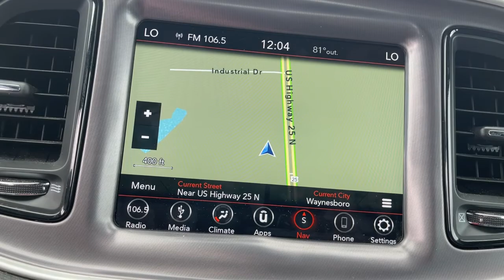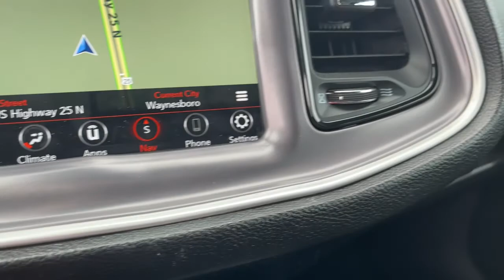2019 Dodge Challenger Grovetown, Evans, Augusta, Aiken, Hephzibah, GA 16087A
Granite Pearlcoat Used 2019 Dodge Challenger available in Waynesboro, Georgia at William Mizell Ford. Servicing the Grovetown, Evans, Augusta, Aiken, Hephzibah, GA area.

CARFAX 1-Owner Extra Clean. FUEL EFFICIENT 30 MPG Hwy/19 MPG City! Navigation iPod/MP3 Input Apple CarPlay Dual Zone A/C Keyless Start Back-Up Camera TRANSMISSION: 8-SPEED AUTOMATIC (850R... BLACKTOP PACKAGE Non-Smoker vehicle KEY FEATURES INCLUDE: Back-Up Camera iPod/MP3 Input Keyless Start Dual Zone A/C Apple CarPlay Dodge SXT with Granite Pearlcoat exterior and Black interior features a V6 Cylinder Engine with 305 HP at 6350 RPM*. OPTION PACKAGES: UCONNECT 4C NAV W/8.4 DISPLAY SiriusXM Traffic Plus Integrated Center Stack Radio GPS Navigation SiriusXM Travel Link BLACKTOP PACKAGE Gloss Black I/P Cluster Trim Rings Rear Black Spoiler Wheels: 20 x 8.0 Black Noise Painted Black Grille w/Bezel Black Fuel Filler Door Leather Performance Steering Wheel Challenger Blacktop Grille Badge TRANSMISSION: 8-SPEED AUTOMATIC (850RE) (STD) ENGINE: 3.6L V6 24V VVT (STD). VEHICLE REVIEWS: Muscle cars are also known for their lack of practicality SHOP WITH CONFIDENCE: CARFAX 1-Owner BUY FROM AN AWARD WINNING DEALER: At our dealership we have devoted ourselves to helping and serving our customers to the best of our ability. We believe the cars we offer are the highest quality and ideal for your life needs. We understand that you rely on our web site for accurate information and it is our pledge to deliver you relevant correct and abundant content. WERE HERE TO KEEP YOU SAFE: Your health and safety are of the utmost importance to us. Our team is following the proper protocols to stay compliant and keep you safe. This includes regularly cleaning and sanitizing the lobby and common areas. As well as hourly sanitizing common touch-points such as doors and counters. Our vehicles are deep cleaned and sanitized inside and out to give you peace of mind the moment you sit behind the wheel. Shop with confidence here at William Mizell Ford. .